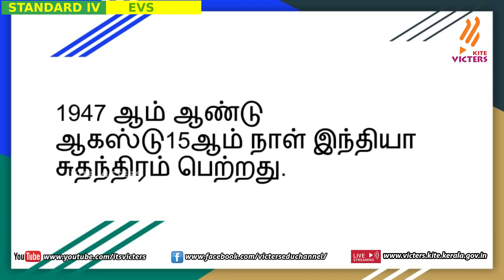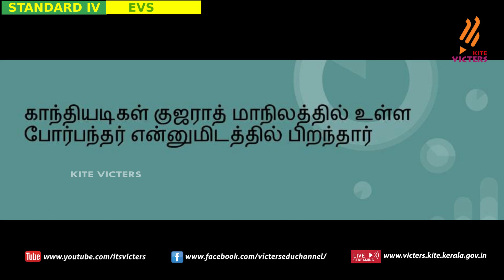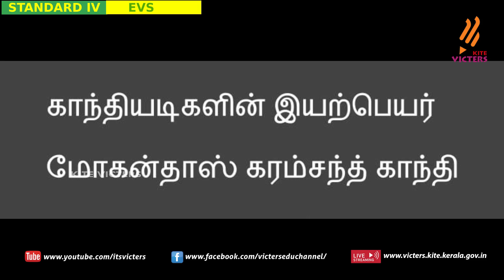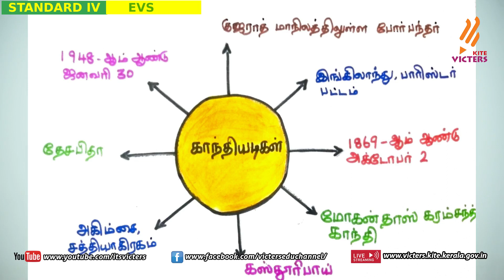KITE Palakkad STD 4 EVS Chapter 3 Episode 10 (First bell Tamil medium - பஸ்ட் பெல்)